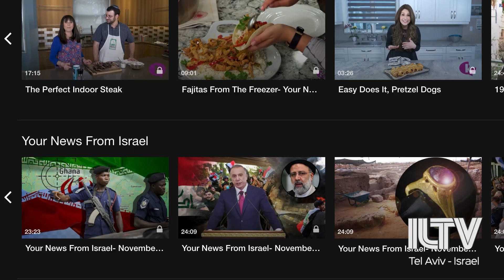Your News From Israel- November 25, 2021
A massive drug-bust in the south – some 1200 officers participating
A shocking revelation – female Israeli soldiers and prison guards harassed in absolutely unbelievable ways
Defense Minister Benny Gantz landing landmark agreements in Morocco